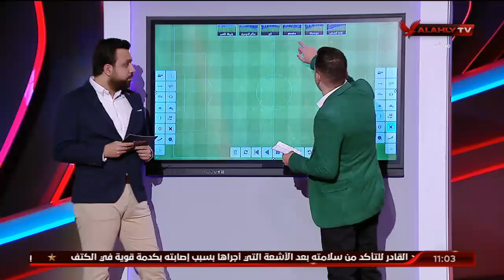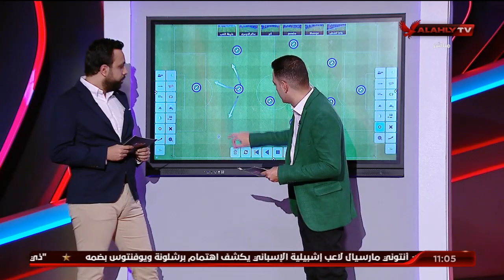أحمد ثابت يستعرض تشيكل الهلال السعودي وطريقة لعب ليوناردو جارديم والحالات الهجومية.